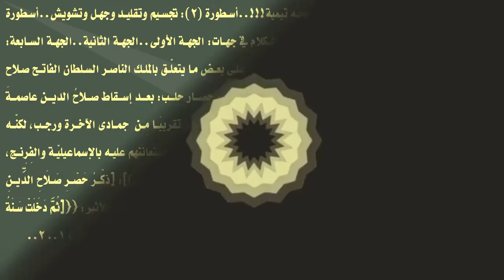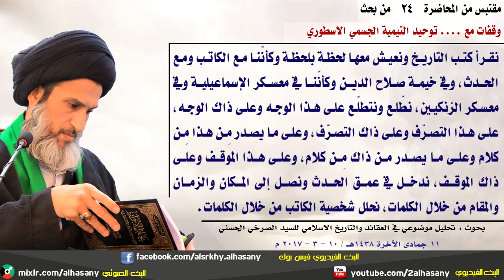قتل الشيعة والمعتزلة والصوفية مفخرة عند التكفيريين!!!